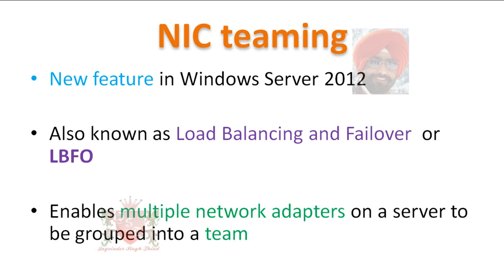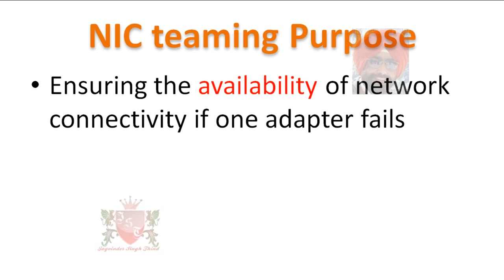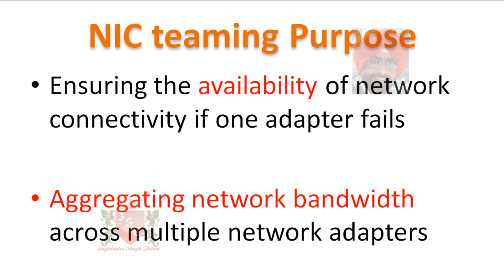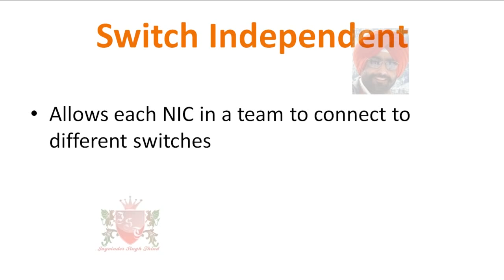✅ What is NIC Teaming & Modes of Nic teaming in Windows Server 2012 in Hindi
Video in Hindi by Jagvinder Thind explains What is NIC Teaming & Modes of Nic teaming in Windows Server 2012 in Hindi. Server 2012 Tutorial in Hindi